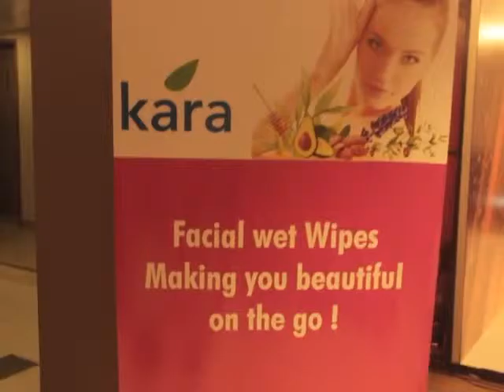CHENNAI AUDITIONS ALIVE